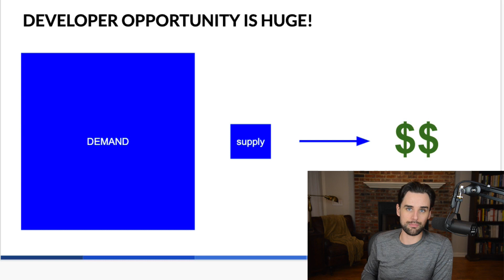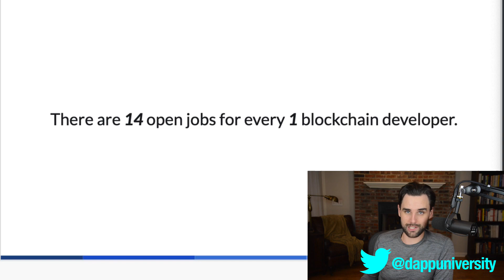How Becoming A Blockchain Developer Can Change Your Life